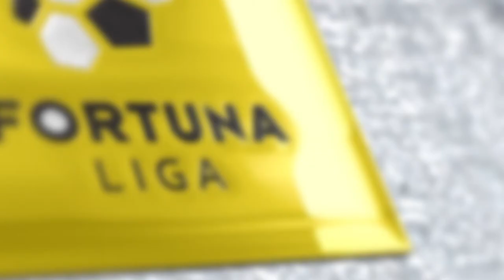Ambasádori Fortuna ligy 2019/20 (promo)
Toto sú noví ambasádori Fortuna ligy 2019/20.
Róbert Vittek - bývalý slovesnký reprezentant
Martin Mikulič - futbalový expert
Lucia Kevická - futbalová freestylerka